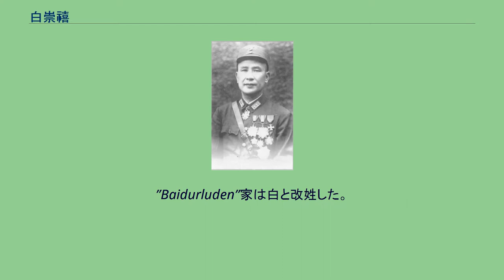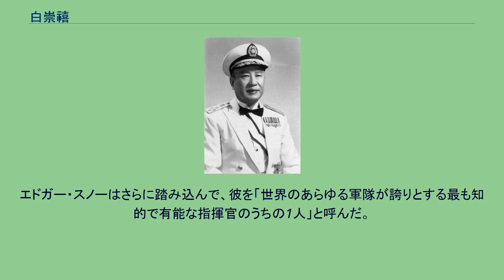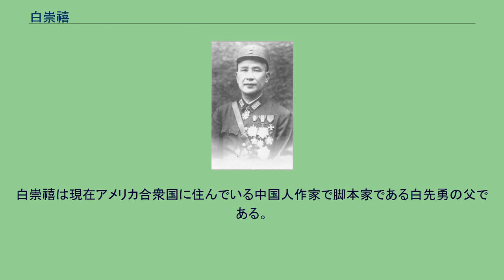白崇禧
白 崇禧（はく すうき）は、中華民国の軍人、政治家、回族、イスラム教徒である。
国民革命軍の陸軍一級上将であると同時に、桂軍（広西軍、広西軍閥）、その中でも「新桂系」と呼ばれる集団の指導者の1人である。
中華民国の政治においては、蔣介石とは反共・抗日などで一致していたものの、広西省などを地盤に蔣の権威に挑戦し続けた。
字は健生。
ムスリム名はオマル。
渾名は小諸葛。
姓は旧来”Baiderluden”と称しペルシャ商人の子孫である。
”Baidurluden”家は白と改姓した。
白崇禧は広西省の陸軍学校では黄紹竑や李宗仁と同級生だった。
そこは蔡鍔によって運営された近代的な学校であり、その卒業生は広西省の軍隊を近代化している。
白崇禧は軍閥の時代、広西省第一師団の原型であった大隊の司令官代理となっていた黄紹竑、及びもう一人の仲間である李宗仁と同盟し、国民党指導者である孫文の支持者として有名になった。
新桂系と呼ばれたこの同盟は1924年、広西省軍閥陸栄廷への攻撃を続けた。
同盟の尽力により広西省は中華民国の管轄下になり、白崇禧と李宗仁は新しい広西省指導者達の代表となった。
北伐（1926年 - 1928年）の期間、白崇禧は国民革命軍参謀長であり、たびたび急襲、策略、奇襲により大きな敵を打ち破っての北部軍閥に対する多くの勝利を認められた。
1927年、彼は東路軍を率いて杭州と上海を征服する。
上海の駐屯軍指揮官として、白崇禧も1927年4月4日の国民革命軍及び上海の労働組合の共産分子一掃の行動に参加した。
白崇禧は前線部隊を指揮して最初に北京に入り、北伐を達成した現場の上級司令官として認められる。
北伐における彼の戦場での功績に対して三国時代の英雄にちなみ「小諸葛亮」とあだ名された。
中国人は一般に諸葛亮を歴史上一番の戦略家としている。
北伐の最後には、蔣介石は広西の軍隊を除くために世論を喚起し始める。
1929年の一時期、白崇禧はベトナムに避難を強いられた。
1930年から1936年まで、白崇禧は広西省の再建に貢献し、そこは進歩的な政府のある「典型的な」省になった。
広西省は、日中戦争のため90万人以上の軍隊を供給した。
公式な交戦は、北京郊外における蘆溝橋事件において中国と日本の間で1937年7月7日に始まった。
1937年8月4日に、白崇禧は蔣介石に誘われ、中央政府に復帰。
日中戦争（1937年 - 1945年）の間、作戦と訓練に責任のある幕僚長代理を務める。
彼は中国側が領域を利用して時間を稼ぎ、敵の戦線後方におけるゲリラ戦術を採用し、あらゆる機会において敵の補給路を崩壊させる”総力戦”の戦略を蔣介石に納得させた重要な戦略家である。
より良い装備と訓練がなされた日本軍が進攻すると、中国側は彼らに現地での補給を与えないために敵の進路で焦土作戦を行った。
白崇禧は多くの重要な作戦にも関わった。
その中には1938年春の山東省における作戦で優勢な敵を破るため李宗仁と協力して得た初めての主要な台児荘の戦いでの勝利がある。
中国の行動は数カ月間、日本の前進を妨害し、遅らせた。
その後、彼は第三、第四、第七、第九戦区担当を兼ね、桂林の軍事評議会の戦地執行部司令官に任命された。
彼は湖南省の都である長沙防衛の成功を監督した。
1939年から1942年の間に、日本軍による攻勢は3度の長沙会戦ですべて撃退された。
白崇禧は広西省南部を取り戻す為、広西省南部での桂南会戦と崑崙関の戦いも指揮した。
1945年の日本敗戦後、 中国の国共内戦は本格的に戦いを再開した。
1946年春、中国の共産主義者は満州で活動的だった。
共産軍の林彪将軍指揮下の兵力100,000を超える部隊が重要な鉄道の分岐点である四平を占拠した。
国民党軍は、何回か試みたが、林彪を退かせることができなかった。
次に蔣介石は作戦を監督させるために白崇禧を派遣した。
何回かの再展開後、国民党軍は、2日間の激戦により完全に林彪の軍隊を破ることができた。
この四平攻防戦は中国本土が中国の共産主義者の手に落ちる前の1946年から1949年の期間における国民党の最初にして唯一の主要な勝利となった。
国防部長時代の白 1946年6月に白崇禧は国防部長に任命されたものの、蔣介石が白崇禧を通さずに私邸で国共内戦について主要な打ち合わせや決定を行い始め、正...